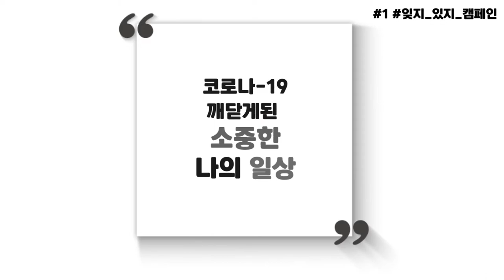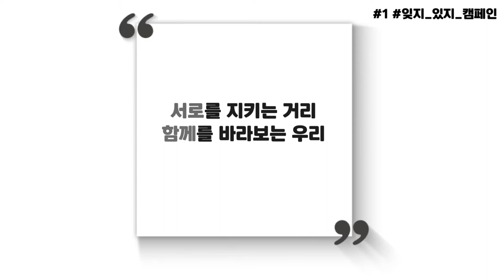[성북마을뉴스] 112회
성북마을뉴스 4월 3째주 소식 전해드립니다.

1. 정릉사회복지관 - 잊지, 있지 캠페인 참여자모집 소식
2. 성북구마을사회적경제센터 - 코워킹스페이스 모집 소식
3. 2020년 서울형 여행 바우처 지원사업 소식

국민안심마스크 배부안내소식 등
*기획.제작 : 성북마을방송 와보숑
* 편집: 송의현 / 대본 : 하종민